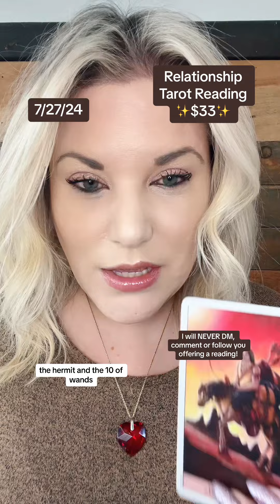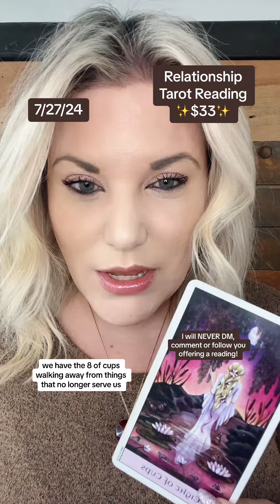7/27/24 Tarot Reading ❤️ The Unknown 👀